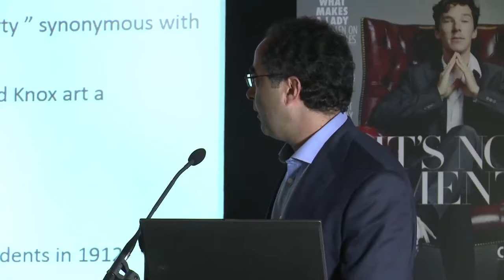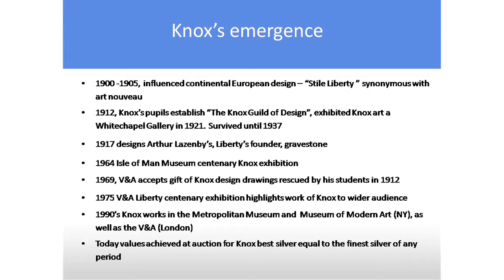Archibald Knox, Beauty & Modernity [Part 2]: The Knox Timeline - by Anthony Bernbaum